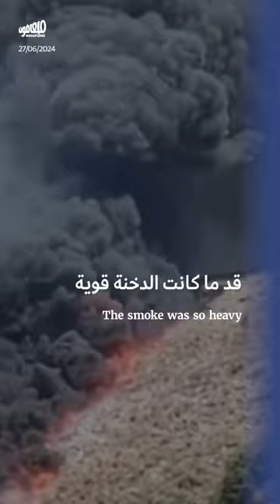الإحراق المتعمّد لمكب النفايات في سرار: حالات اختناق وأراضٍ محروقة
بعد أيّامٍ على إشعال مكبّ سرار للنفايات في عكّار، ما زالت سحب الدخان تتصاعد منه، وقد سجّلت البلدة أكثر من 10 حالات اختناق حتّى اليوم. أُشعل المكبّ عمداً، بهدف إفراغه من النفايات لجمع نفايات جديدة، ما تسبّب بكارثةٍ بيئية في المنطقة، لا سيّما وأنّ النيران امتدّت إلى الأراضي المجاورة.

روى أهل البلدة أنّهم حاولوا الإبلاغ عن أنّ الحريق متعمّد، وأنّ علاقةً تجمع المرتكبين بأصحاب المطمر، إلّا أنّ مخافر المنطقة تجاهلت شكواهم. كما لم يكشف أحد عن الأضرار التي طالت الأراضي المجاورة، بحسب أحد المواطنين الذين يملك أرضاً وماشية بالقرب من المكبّ. من جهته وبعد متابعة موضوع الحريق، أعلن وزير البيئة أنّه «تمّ إيجاد تمويل من مرفق البيئة العالمي لتمويل تأهيل وتشغيل معمل الفرز ولإنشاء خلية طمر صحي في سرار بكامل المواصفات».

أُنتج هذا التقرير بالتعاون مع «سبوت كاست».